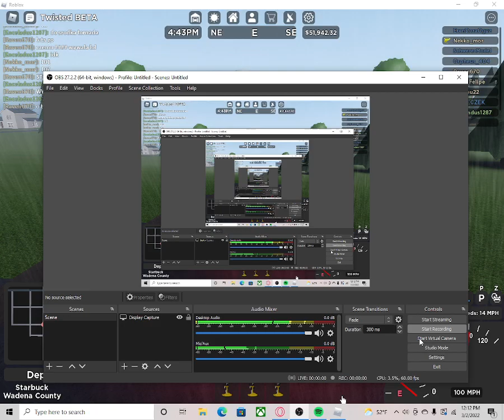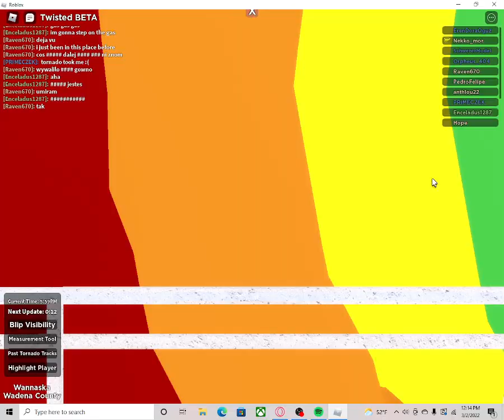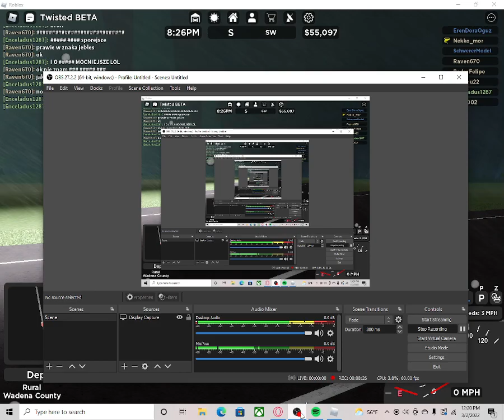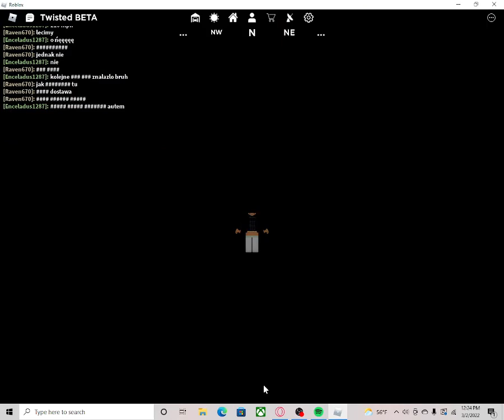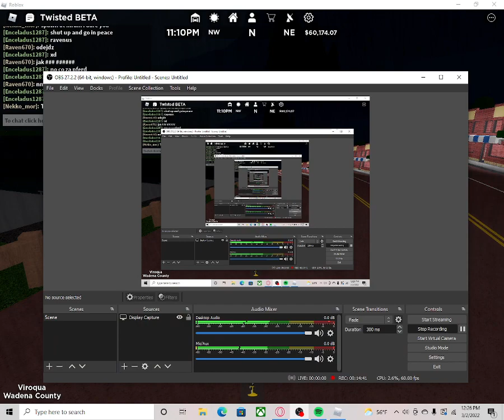THE HIRAM DEATH TWINS (FLATTENED TWICE) P1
Today and idiot decided to intercept an ef4-5 tornado and gets lifted and misses out on HIRAM DEATH TWINS! Hiram was flattened twice.
Not sure why but I never died then I would have gotten three intercepts in total. The first the one I did and died the other if I caught it again and the one that came behind it.
As an idiot I am I intercepted it and died